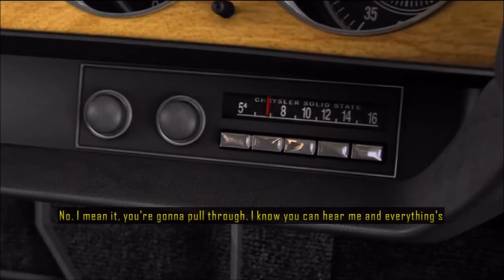[Let's Play] Driver San Francisco Chapter 5: Deep Undercover